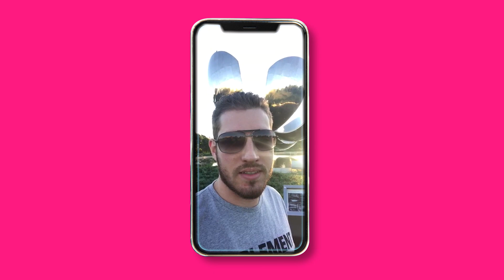Univali pelo Mundo – Episódio 01 - Argentina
Estreia!!

Prontos para embarcar? Começa aqui a primeira temporada do "Univali pelo Mundo". O primeiro episódio conta a experiência do Renan, acadêmico de Marketing que está fazendo intercâmbio na Argentina. Bora acompanhar essa aventura?